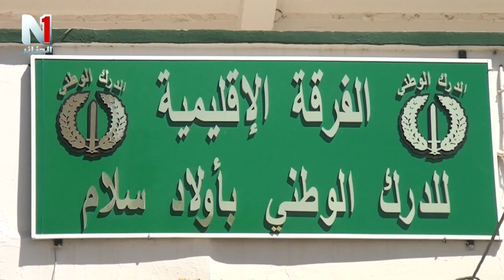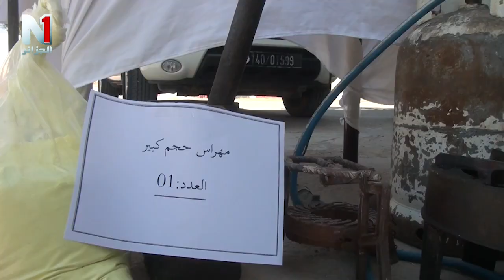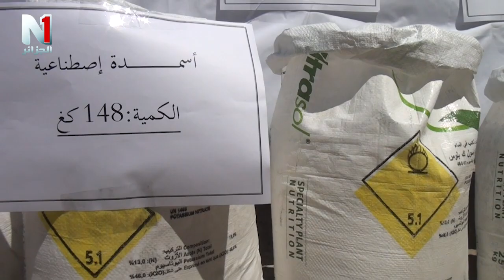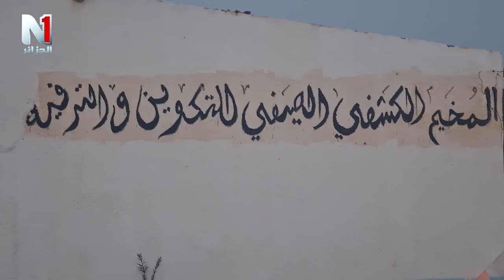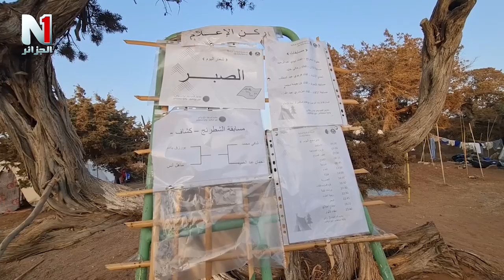نشرة الأخبار 28 08 2023